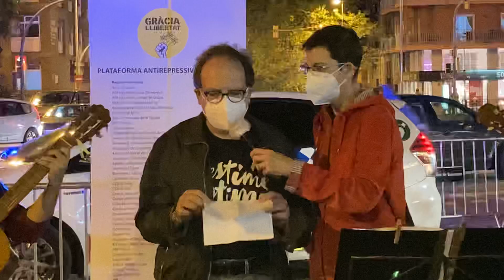2021/09/30 - Acte Espai Gràcia República a MeridianaResisteix (vídeo 6)